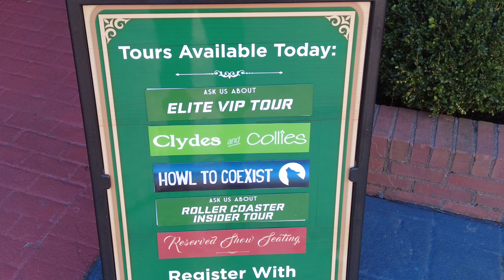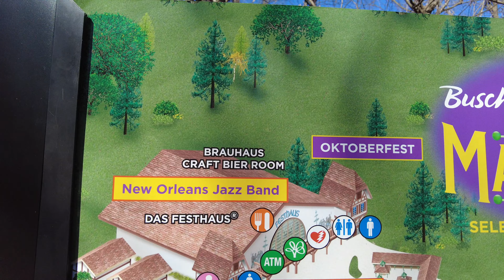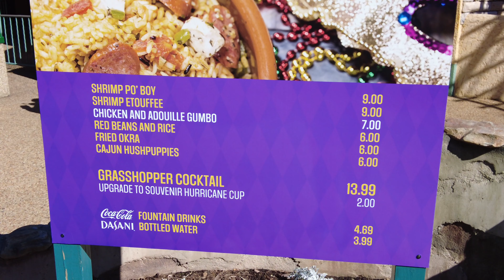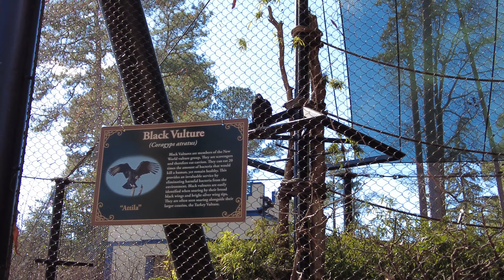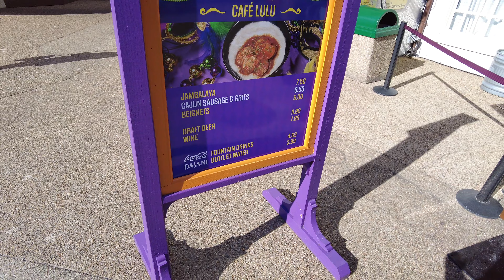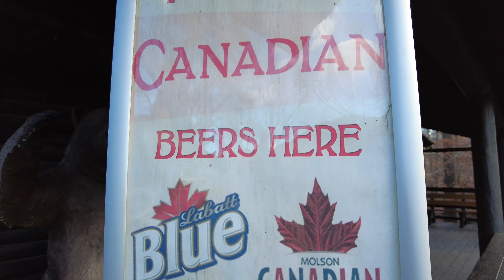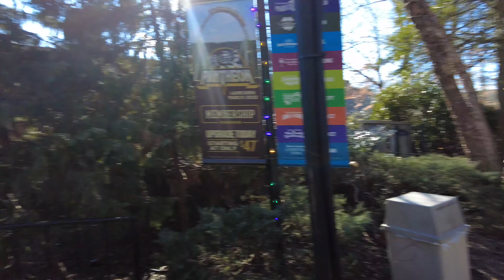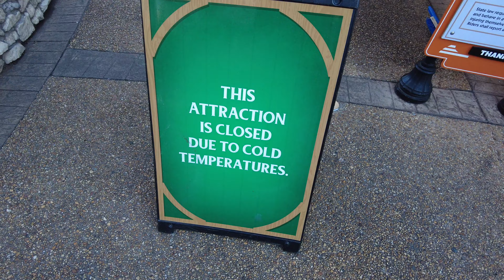Busch Gardens Williamsburg Mardi Gras 2022 • Beignets, New Orleans Jazz Band, Carnaval Imaginique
Join Andrew and Dustin to check out Mardi Gras 2022 at Busch Gardens Williamsburg. We try the specialty food and beverages and see the New Orleans Jazz Band, the Samba Jamboree, and Carnaval Imaginique - a brand new show!

This video was recorded by Andrew on February 5, 2022, with a DJI Pocket 2.

00:00 England 🏴󠁧󠁢󠁥󠁮󠁧󠁿
04:55 Scotland 🏴󠁧󠁢󠁳󠁣󠁴󠁿
08:28 Killarney 🇮🇪
15:35 France 🇫🇷
19:43 New France 🇨🇦
23:29 Germany 🇩🇪
26:41 Oktoberfest & Das Festhaus 🇩🇪
28:49 New Orleans Jazz Band 🎷
30:29 More Oktoberfest 🇩🇪
32:28 Samba Jamboree 🥁
33:28 Goodbye Dustin 👋🏻
35:26 More beignets 😋
35:53 Carnaval Imaginique 🤸🏻‍♀️
37:31 See ya next time!